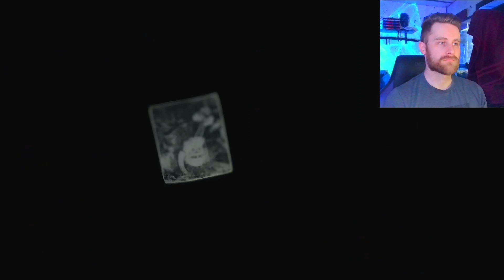Checking out the Resident Evil 4 Remaster - TwitchVod pt2